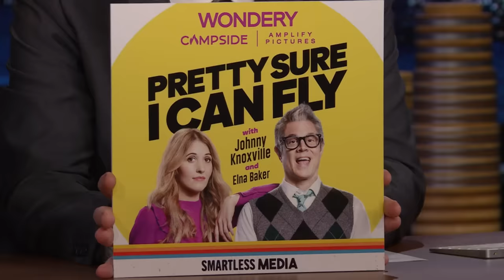Johnny Knoxville on Working with Tom Petty and the Potential for More Jackass Movies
Johnny Knoxville talks about how he almost got fired off the set of Tom Petty's music video, whether or not there will be another Jackass movie and why he got sentimental working with his daughter on the film Sweet Dreams.